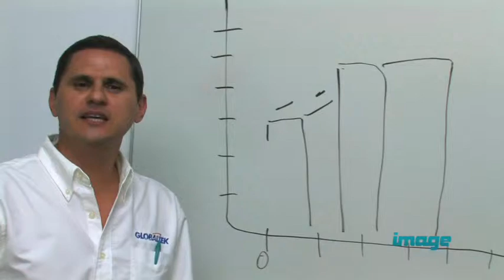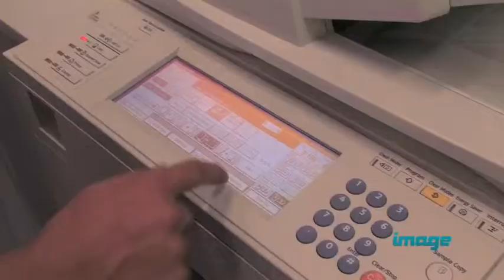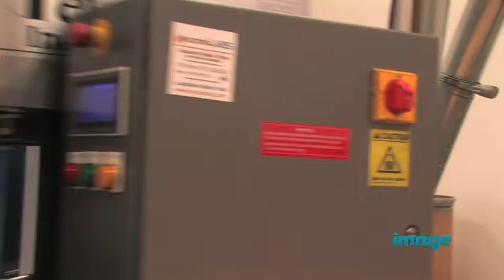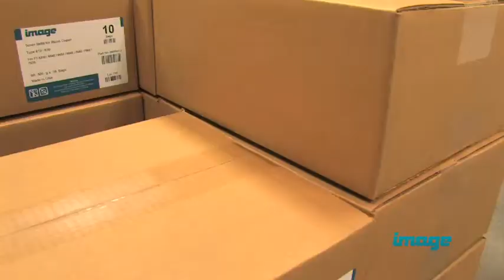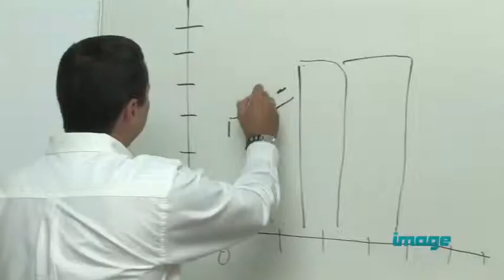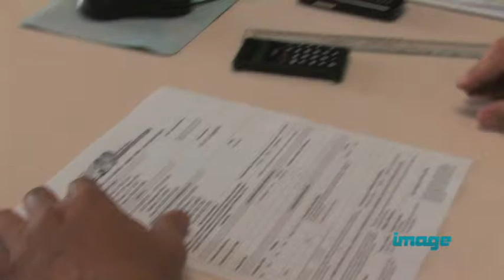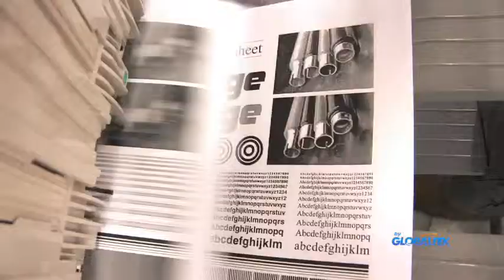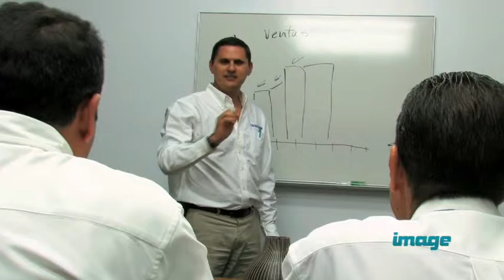IMAGE (Video Corporativo)